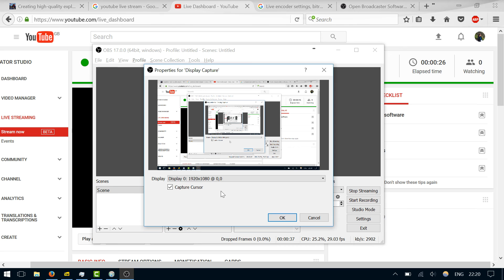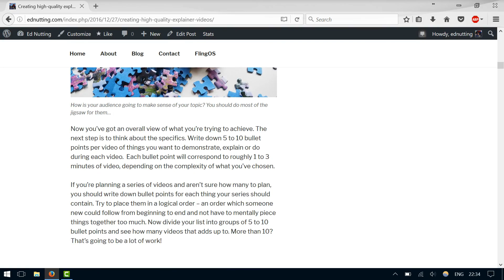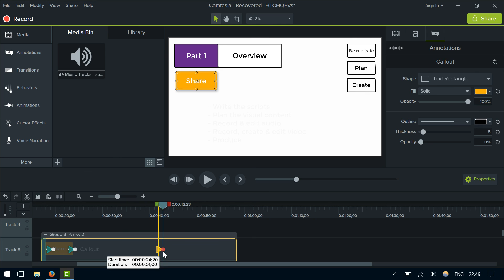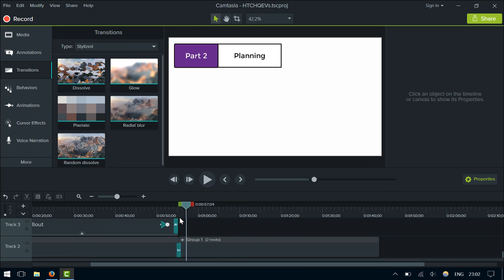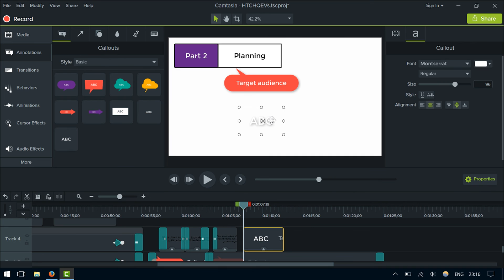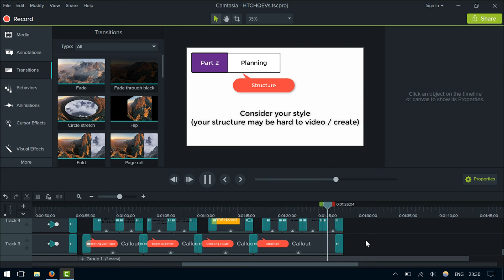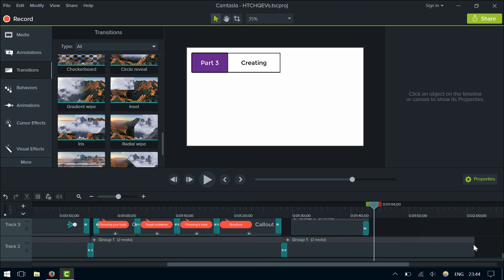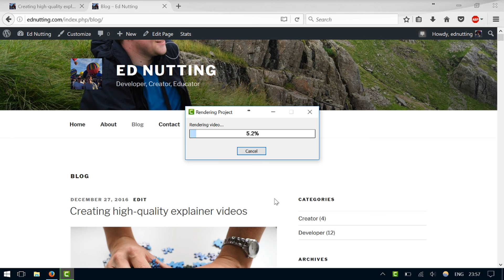Creating an explainer video (live stream)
Live stream from my laptop while I create a short explainer video to accompany my recent blog article.